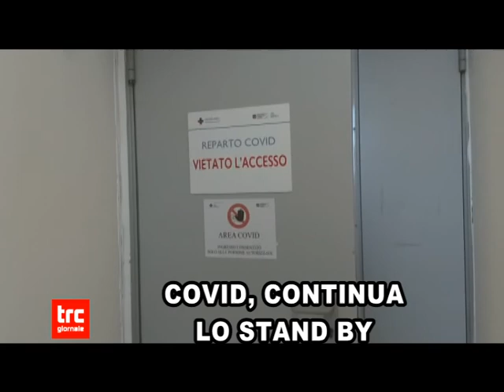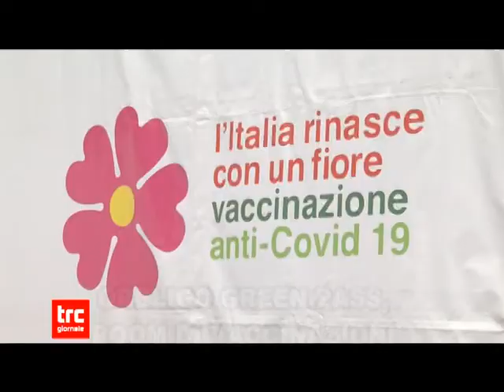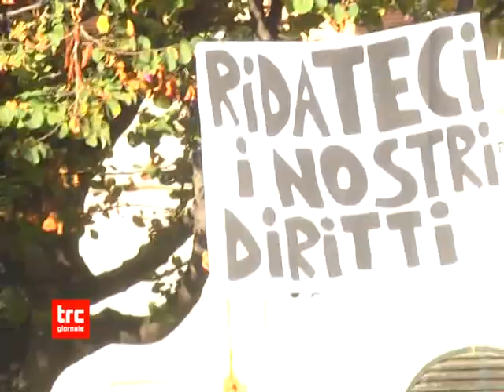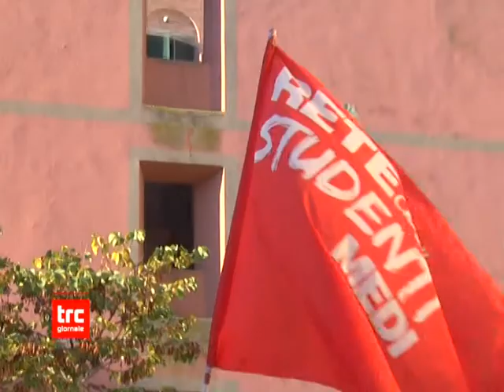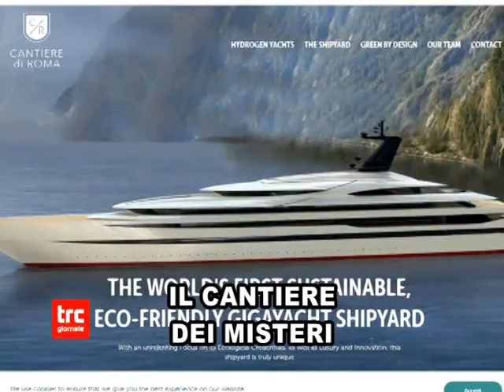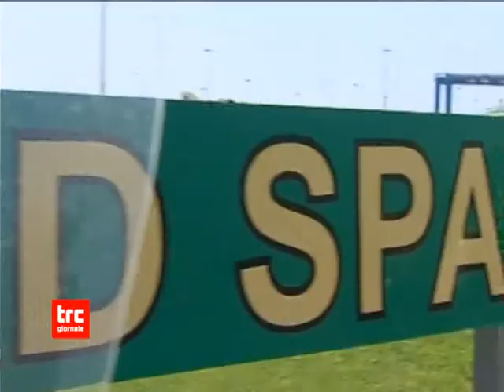TG DEL GIORNO 15 OTTOBRE 2021